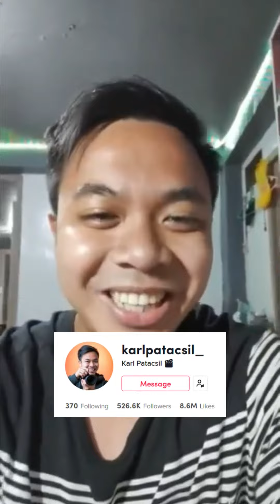Papicture sa Stranger Part 6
PHOTO and VIDEOGRAPHY:
Facebook.com/Elijahphotoandvideography